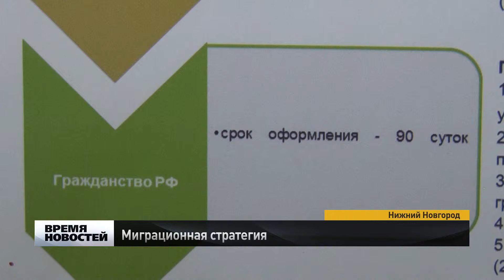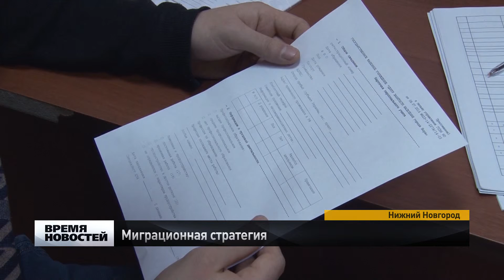миграционная стратегия 1